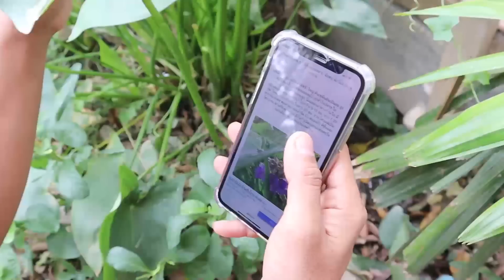ไม่น่าเชื่อ!!! ผักใกล้สูญพันธุ์ขึ้นในบ้านเรา แอบผัดให้พ่อแม่กิน ใครเคยกินบ้าง?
ร้านน้ำพริกสองแสบ  (โปรซื้อคู่ถูกกว่า)